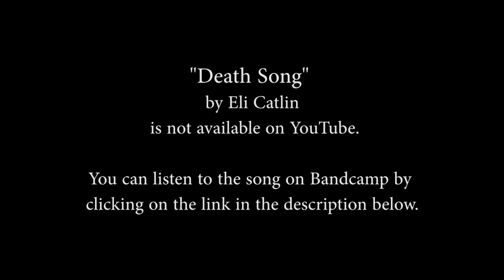New Music Alliance Radio Hour - Show #12 "Death Song" by Eli Catlin